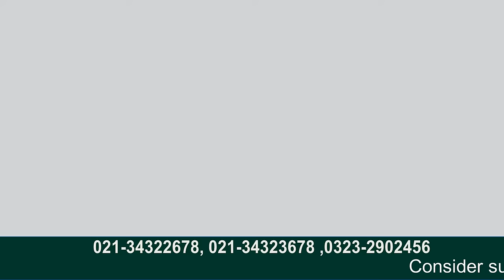Europe Jobs! Interview on the Same Day, Offer Letter on the Same Day I Urdu I Easy Visa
visit visa